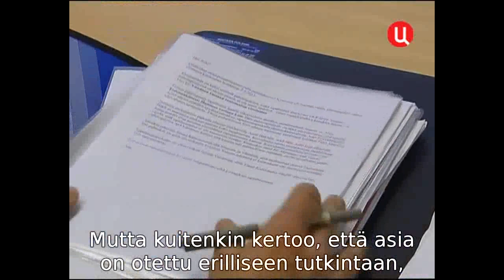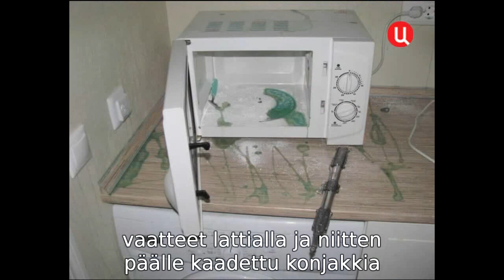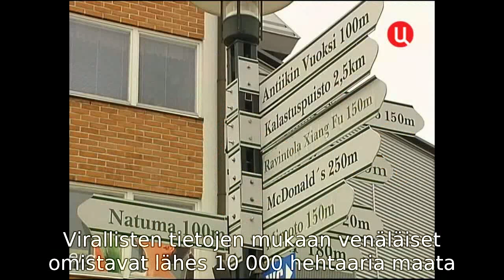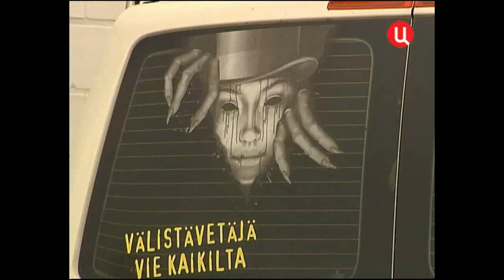Venäläisten joukkovainot Suomessa. Tarua vai totta? | 2011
Русские погромы в Финляндии. Правда или вымысел?
* Jyrki Hänninen - rikoskomisario Imatran poliisista, joka tutkii asiaa
* Tiina Wilen-Jäppinen - Imatran kaupungin valtuuston puheenjohtaja
* Harri Manskinen - Uutisvuoksen päätoimittaja
* Natalja Tuovila - tulkki
* Juho Eerola - Perussuomalaisten kansanedustaja
* Viola Heistonen- venäläisen klubin "Vmeste" pj.
* Jukka Hiirinen-imatralainen asukas
* Elena Pavlova -- asuntomurron uhri
* Imatra
* asuntomurrot
* Original video: